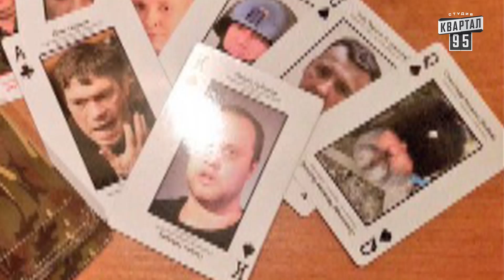Чисто News, выпуск 137, от 23-го марта, 2015г.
Чисто News, выпуск 137.
Дата эфира: 23-го марта 2015г.

ВЕЧЕРНИЙ КВАРТАЛ Контент перероблений для міжнародного використання